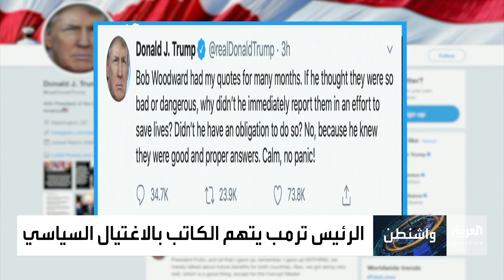كتاب لبوب وودورد يفجر مفاجأة عن ترمب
"غضب" كتاب جديد للكاتب بوب ودورد يتهم ترمب بإخفاء معلومات عن كورونا.. والبيت الأبيض ينفي تعمد الرئيس الأميركي الكذب
ــــــــــــــــــــــــــــــــــــــــــــــــــــــــــــــــــــــــــــــــــــــــــــــــــــــــــــــــــــــــــــــــــــ